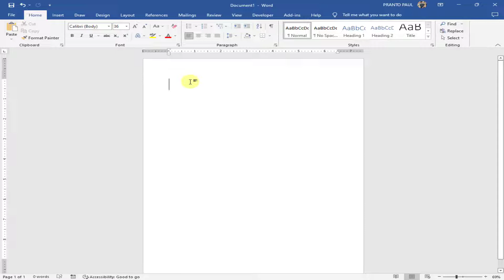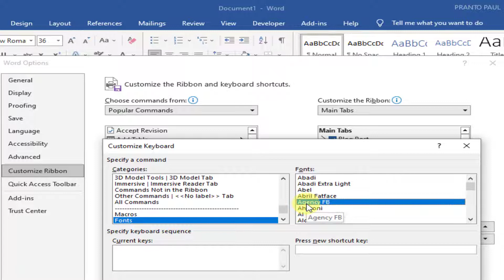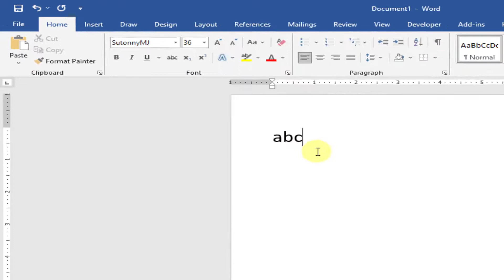how to change any font shortcut key in Ms Word ।।। Ms Word Tutorial In Bangla.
how to change any font shortcut key in Ms Word,any font keyboard shortcut key in ms word,shortcut key to change font type in word,font change shortcut key,